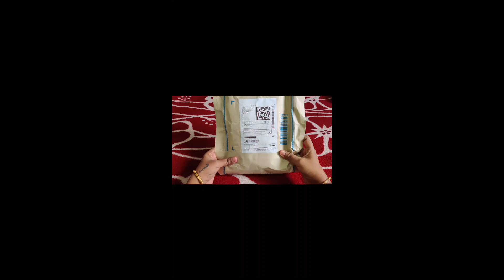Flipkart Kurti Shopping Haul Under Rs.500 | Kurtis Shopping | Flipkart Affordable kurti Shopping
Pink Color Kurti

Green Color Kurti

Blue Color Kurthi Set :